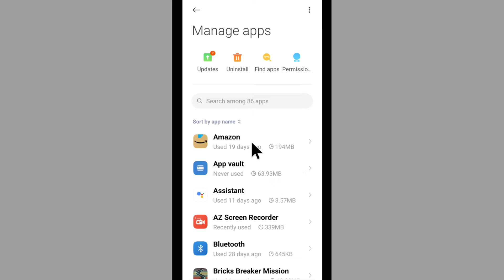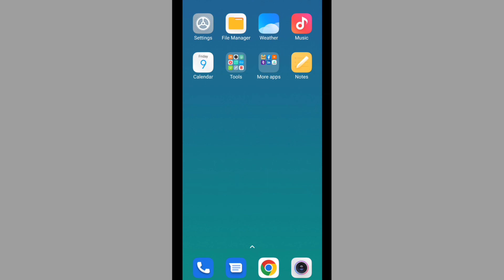Camera Open Nahi Ho Raha Hai Redmi | Camera Not Open In Mi Phone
Topic Covered
Redmi Ka Camera Open Nahi Ho Raha Hai
Mi Ka Camera Open Nahi Ho Raha Hai